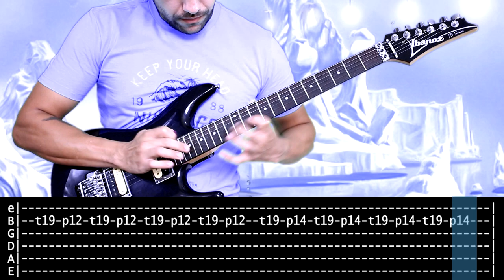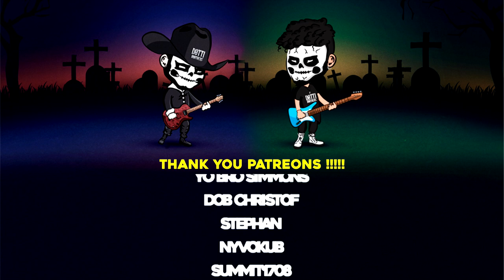【IRON MAIDEN】[ Seventh Son Of A Seventh Son ] cover by Masuka | LESSON | GUITAR TAB